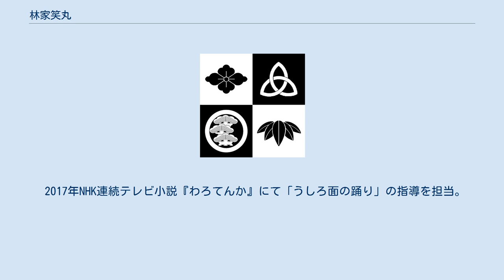林家笑丸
林家 笑丸（はやしや えみまる、1974年（昭和49年）2月15日 - ）は、大阪府交野市出身の落語家であり漫談家。
本名は松崎 勝彦（まつざき かつひこ）。
吉本興業（旧・よしもとクリエイティブ・エージェンシー）所属。
 1996年（平成８年）京都産業大学卒業の二年後、1998年（平成10年）4月に4代目林家染丸に入門、「笑丸」拝命。
 上方落語界屈指の多芸な落語家。
 笑いの多い「滑稽噺」や踊りが入る「音曲噺」、数多くの芸事を入れる独自の「演芸落語」を得意とする。
 明るく陽気な「落語130席」以外にも、笑丸創作音曲噺「ウクレレ落語」、紙を見ずに後ろで紙を切る「後ろ紙切り」、後ろ向きでお面をつけて踊る舞踊「後ろ面」等の多彩な芸を持つ。
 さらに寄席の踊りかっぽれにアクロバットを取り入れた「バク転かっぽれ」や「松づくし」、三味線漫談やウクレレ漫談、大道芸、花柳流日本舞踊も披露する。
 古典落語にそれらの芸を取り入れて、独自の演芸落語を演じる。
 全国各地で開催される講演会でも、落語と演芸を取り入れた講演の講師として実績が豊富である。
 2002年（平成14年）、文化庁移動芸術祭に「寄席の踊り」で出演。
 2005年、カナダ・バンクーバーで『落語とクラシックの夕べ』公演。
2006年、「彦八まつり」内で行われる若手落語家No.1決定戦「RR-1」で優勝。
 2007年（平成19年）6月7日、テレビ朝日「その男、副署長〜京都河原町署事件ファイル〜」にて紙切り指導も担当。
また紙切りが得意な犯人の手の役で出演。
6月30日、天満天神繁昌亭にて独演会を開催。
同年、エフエム大阪くらこれ企画『落語あんさんぶる』（そごう劇場）公演。
さらに、アメリカ・サンフランシスコにて『大阪 - サンフランシスコ姉妹都市提携50周年記念事業・英語落語公演』に、英語上方演芸（紙切り・南京玉すだれ・かっぽれ）で出演した。
 2012年（平成24年）9月から2014年（平成26年）2月まで、あなたの街に住みますプロジェクトで2代目奈良県住みます芸人に就任。
 2017年NHK連続テレビ小説『わろてんか』にて「うしろ面の踊り」の指導を担当。
また落語家役で出演。